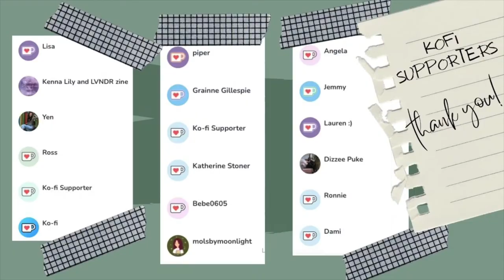I Can't Believe This?? | Chronically Sick Vlog | Takayasu's Flare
Please give the video a like, I've also provided some helpful links about the meds I'm talking about and where I got some info from below:

Use this link to get £10 off your first yfood order

I get 500 points with each sign up and qualifying purchase